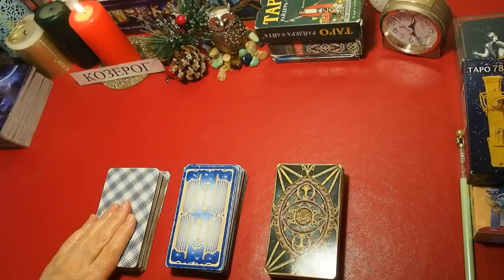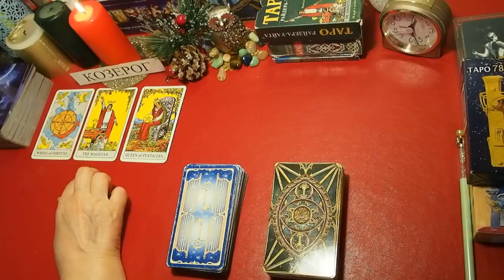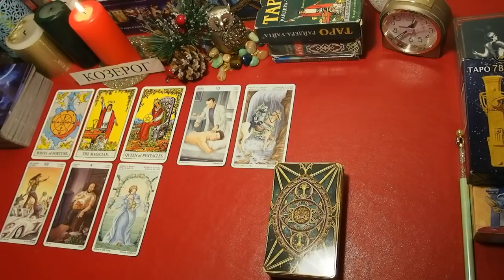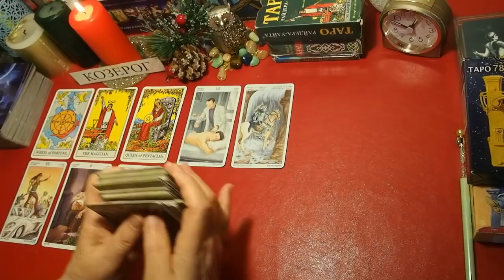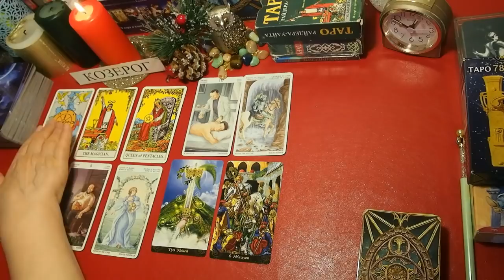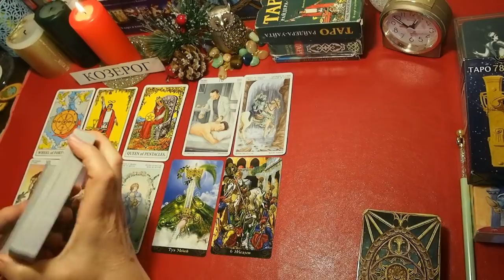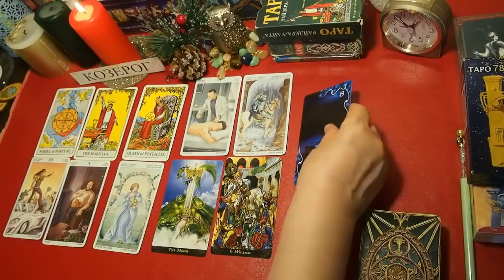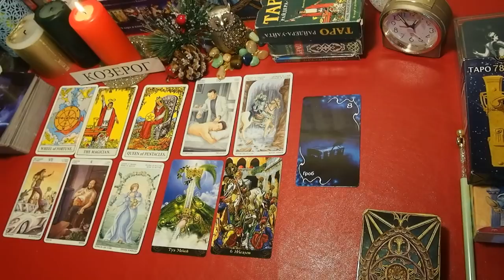КОЗЕРОГ. Дамский прогноз. ИЮЛЬ 2020. События, неожиданности, тайны. Таро.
КОЗЕРОГ.  ИЮЛЬ 2020 года. Дамский таропрогноз от Татьяны Шамановой. Расклад Таро  -  Что уйдет? Что придет? Неожиданности и тайны. Совет Оракула.
ТАРО  гадание  - События в сферах жизни -  Отношения.  Деньги. Семья, дети.  Работа. Бизнес.

Прогнозы для знака КОЗЕРОГ: ТРЕПЫХАТЬСЯ или БУДЬ ЧТО БУДЕТ. Сценарий событий. ВРЕМЯ ПЕРЕМЕН. Таропрогноз. НАПЕРЕКОР СУДЬБЕ ВОРОНКА СУДЬБЫ ТОП-5 главных событий на 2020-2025 годы. Переход границ. ПРОГНОЗ на 2020 год. ПЕРЕЛОМ